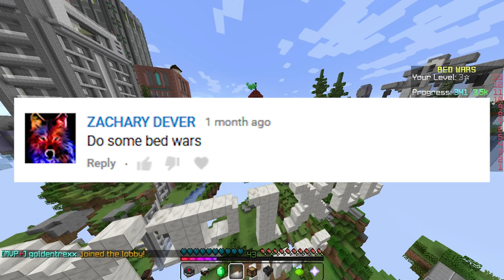I DONT EVEN NEED A BED! || Bedwars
►MUSIC FROM◄